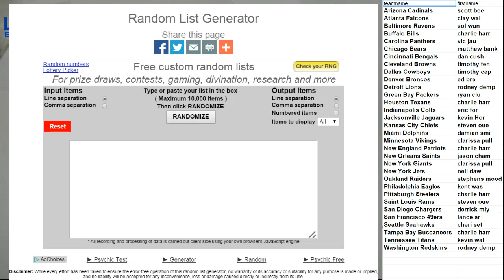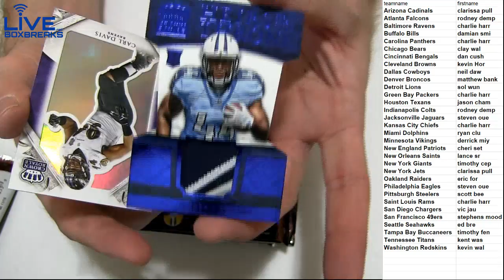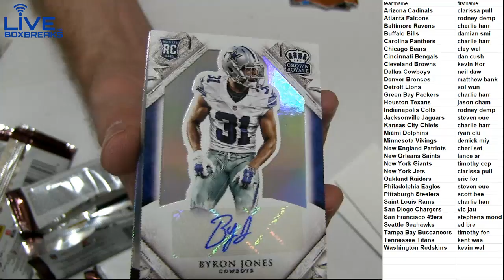Pick a Team NFL Free Break LBB